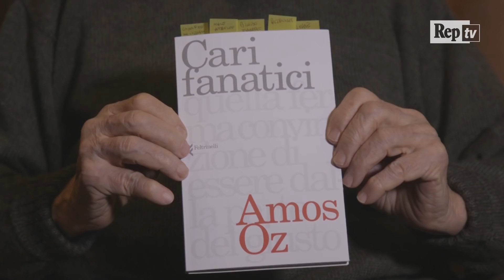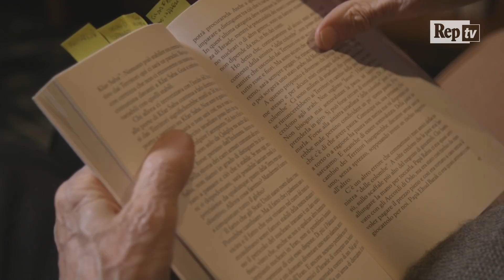I libri di Corrado Augias: "Amos Oz e l'elogio della mitezza"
"Un inno alla moderazione contro il fanatismo" quello di Amos Oz, che in "Cari fanatici" (Feltrinelli) mostra come l'intolleranza possa essere propagandata e imposta sia con modi brutali sia con modi apparentemente fraterni. "Non di rado questa malattia comincia con dei sintomi quasi innocui, che si esprimono nell'impulso a cambiare un poco le persone a cui si vuole bene. Eppure dietro questa spinta si nasconde il gene cattivo del fanatismo". Il riferimento è alla tragedia infinita in Medio Oriente.

riprese Leo Meuti e Valeria Lombardo
montaggio Francis D'Costa

Racconti, di Corrado Augias.